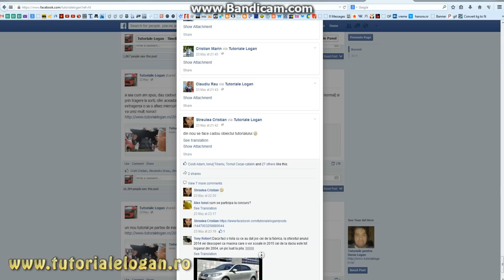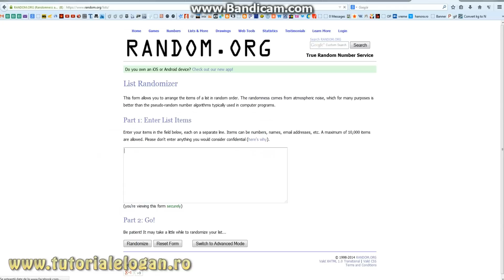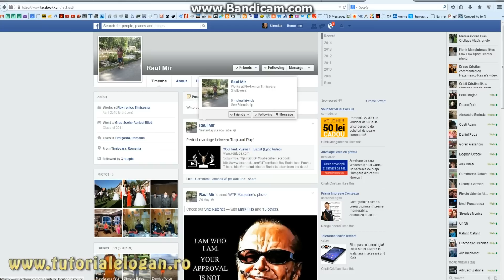si castigatorul este...